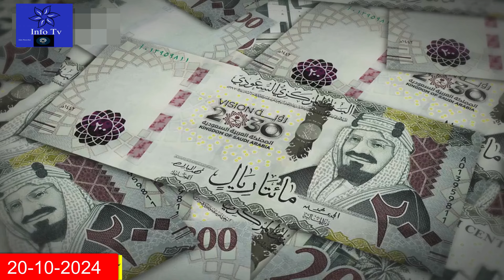Updated Saudi News Today In Urdu Hindi|سعودی کی تازہ خبریں|When does Winter Start This Year in KSA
Updated Saudi News Today In Urdu Hindi|سعودی کی تازہ خبریں|When does winter start, will it be colder this year?
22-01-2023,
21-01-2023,